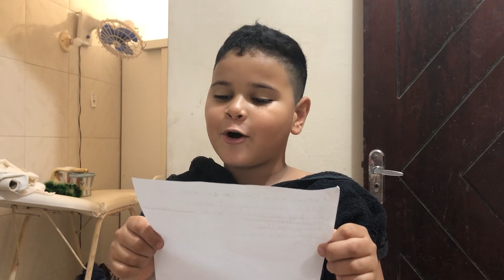Cortei meu cabelo